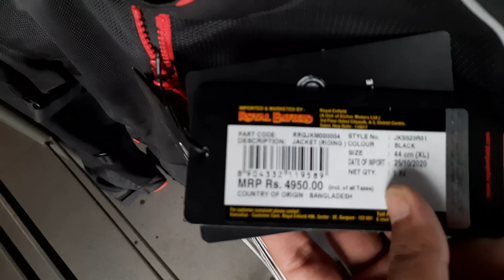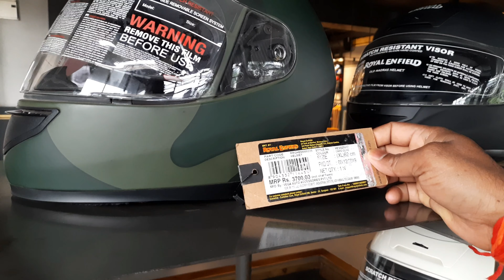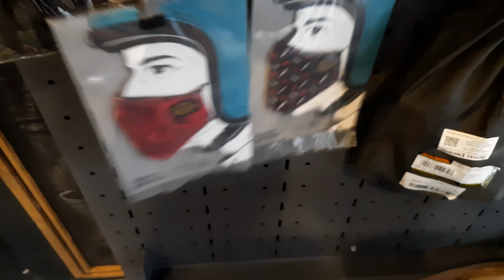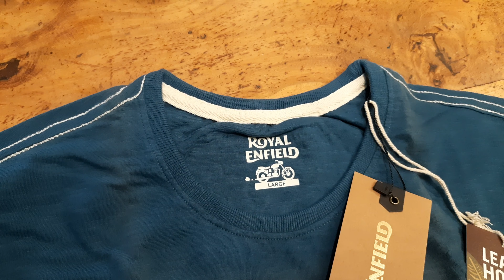A Visit At Royal Enfield Showroom || Bullet - RoyalPandit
bullet 350 new model
bullet 2021 new model
enfield new model 2021
royal enfield bullet classic
royal enfield bullet 350 new model 2021

How to Buy New Bullet Classic Next Generation

Royal Enfield Bullet Classic 350 Next Generation Original Silencer Sound

bullet classic Next Generation bike
bullet Next Generation
new classic halcyon green
classic bullet halcyon green sound

classic halcyon green sound
halcyon green bullet

new bullet
Bullet me Pataka kaise bajaye
Bullet pataka
Pataka Bullet
bullet me Pataka kaise lagaye
bullet patakha silencer
bullet silencer
bullet dolfin silencer
bullet dugdug silencer
bullet pataka sound
bullet kick start
bullet KS
bullet 350KS
bullet ES
Royal enfield Electra